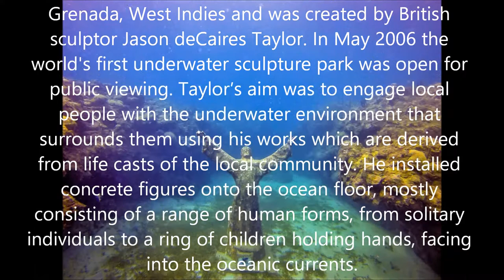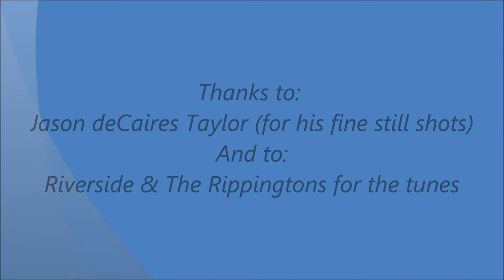Statue Dive Final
On our last day of a 2 week catamaran sail from St. Lucia to Grenada, we dove this extraordinary site. The Molinere Underwater Sculpture Park. A camera will never grasp what we saw. But until we return, this will have to do...
Special thanks to Jason deCaires Taylor for the ability to portray his visions so beautifully, and convince local artists and government that this was going to be one of the most unique places on the planet. A must see!
Also thanks to Riverside, and The Rippingtons for their music.